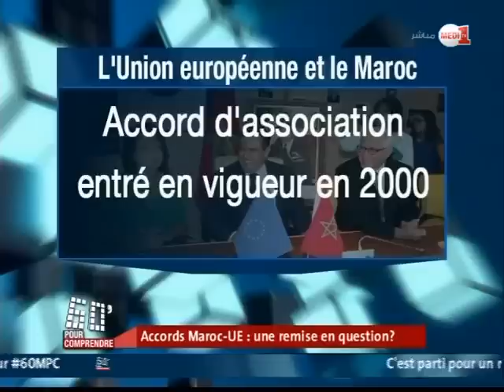60 Minutes pour Comprendre: Accords Maroc-UE: une remise en question?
60 Minutes pour Comprendre: Accords Maroc-UE: une remise en question?